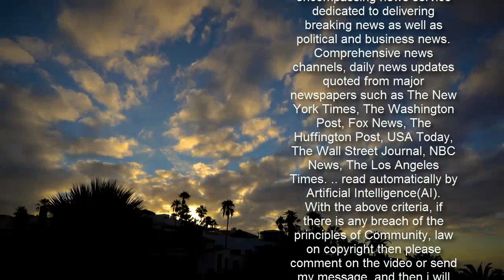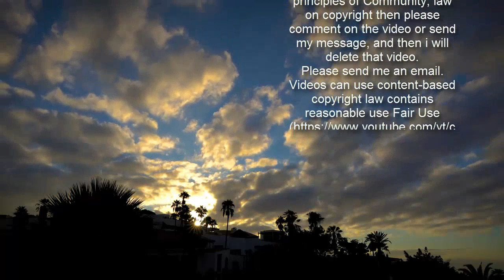Russian influencer is condemned for posing naked on an elephant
A Russian influencer has been criticised by animal lovers for posing naked on top of an elephant in Bali for a photoshoot..The model’s post was slammed by angered social media users as well as animal groups who called it a ‘tragic trivialisation’.  Share this article   Share   Alesya, who is also the daughter of former Russian tennis world champion Yevgeny Kafelnikov, shared the video and images on Saturday, followed by the caption ‘Natural vibes’.In a separate post, she also shared a picture with an elephant telling her followers that ‘to love nature is human nature.’ Some users gushed about the model’s post leaving comments such as ‘For the first time ever, I want to be an elephant.’But others slammed the influencer, calling the photoshoot a ‘violation’ against the animal.One user wrote: ‘Poor elephant. Aren't you ashamed to lie naked on an elephant? This is a living creature. Money overshadows everything.’The post was also condemned by animal groups including Save the Asian Elephants who criticised the post as ‘another tragic trivialisation’.‘Yet another tragic trivialisation of the majestic Asian elephant when the species is fighting for its very existence against brutal abuse in tourism and human “entertainment”,’ a spokesperson told The Sun.    The Sumatran elephant on which Alesya was posing is a critically endangered species. It is threatened mainly due to deforestation and degradation of its natural habitat.Sumatran elephants are not native to Bali but are kept on the island in captivity to serve the tourism industry.According to a 2017 report from National Geographic, the population of Sumatran elephants is estimated to be between 700 and 1,000.This is not the first time the Russian influence has made the headline.She spoke up in January 2020 after her friend and fellow model, Ksenia Puntus, reportedly suffered severe injuries after falling out a third-floor window at a building in Moscow where her boyfriend lived.   Alesya had alleged foul play in the fall that left Puntus, 21, with numerous severe injuries.